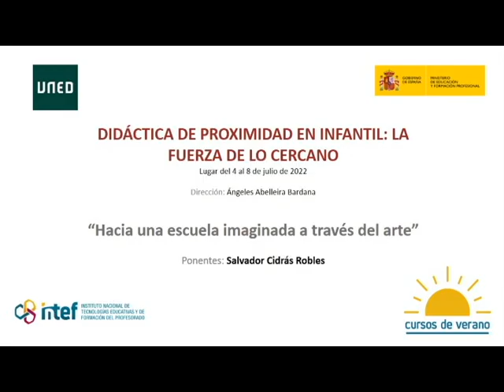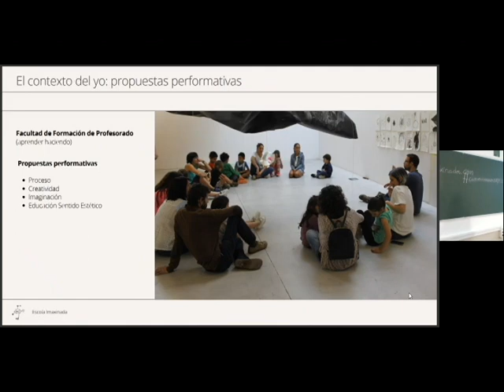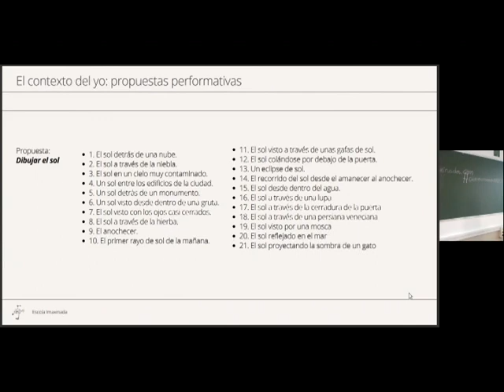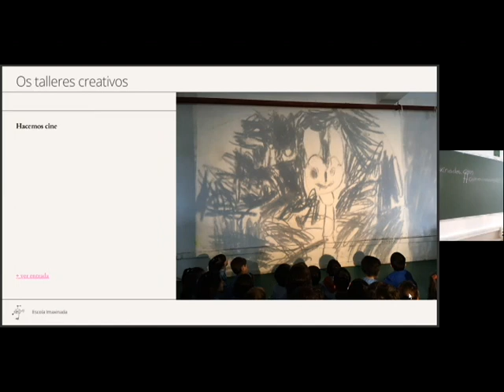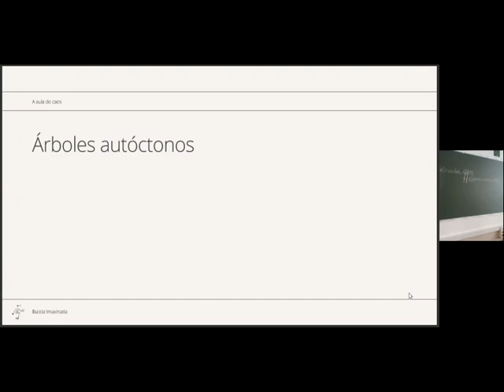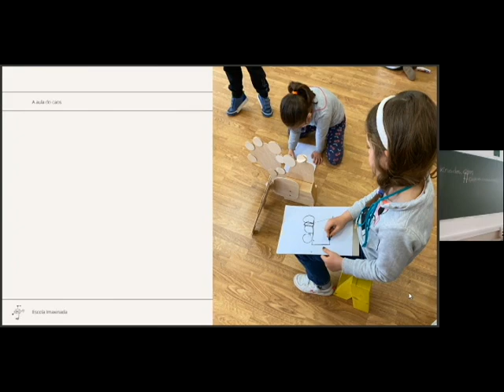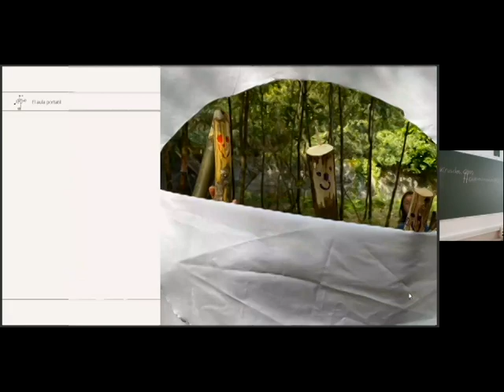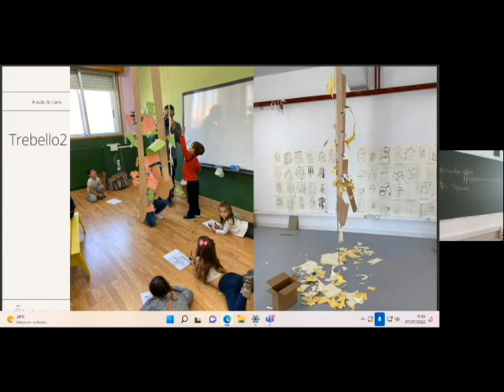Hacia una escuela imaginada a través del arte - Salvador Cidrás Robles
Sesión dedicada al taller "Hacia una escuela imaginada a través del arte"  impartido por laSalvador Cidrás Robles en el marco de los Cursos de Verano 2022 organizados por el Instituto Nacional de Tecnologías Educativas y Formación del Profesorado (INTEF) y la Universidad Nacional de Educación a Distancia (UNED).